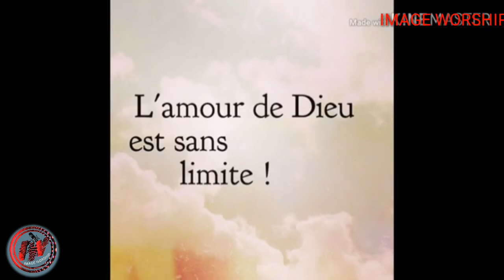Walk In love / Image worship